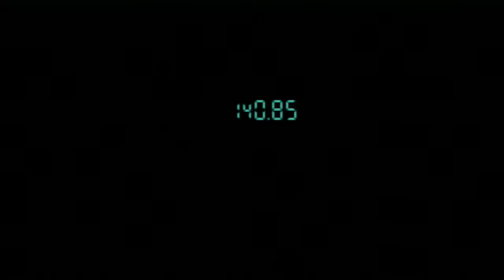Metal Gear Solid - Psycho Mantis - Episode 9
Got a little bit emotional at the end, but we go ever onwards.
- Let's play -